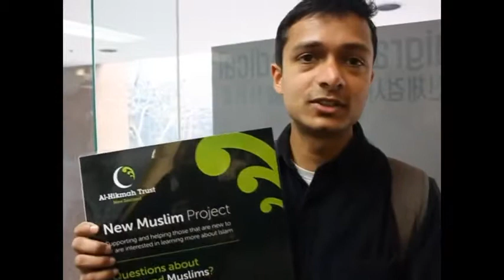New Muslim Project launches in Auckland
Archival video from 2012